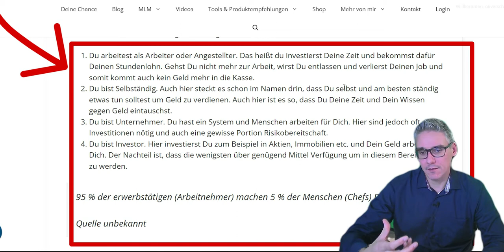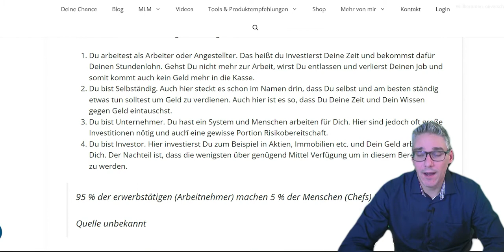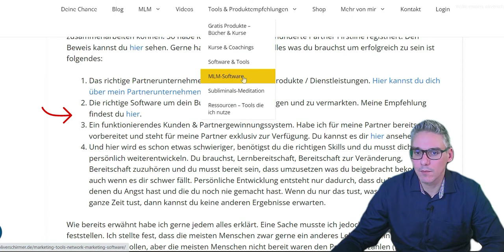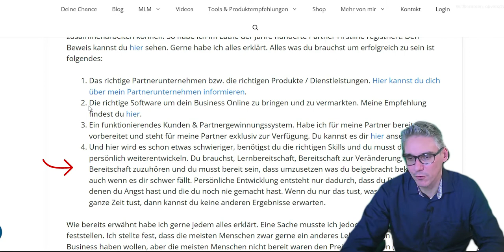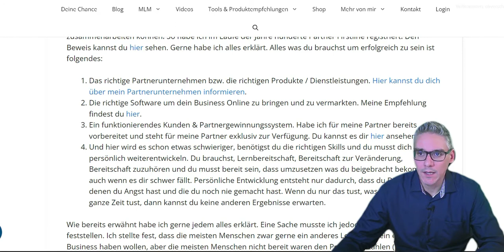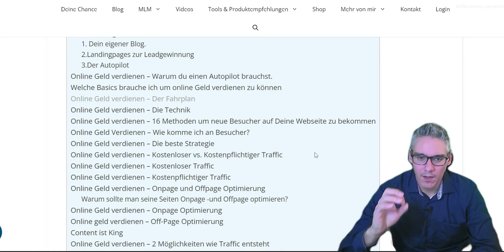Wie kann man online Geld verdienen? Geld verdienen im Internet - muss man gesehen haben!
Wenn Du mehr über das Thema " wie kann man online geld verdienen " erfahren möchtest, besuche

In diesem Video geht es um das Thema "wie kann man online geld verdienen", aber wir versuchen auch, die Themen abzudecken:

Atme tief durch und schau dir das folgende Video an.

wie kann man online geld verdienen?